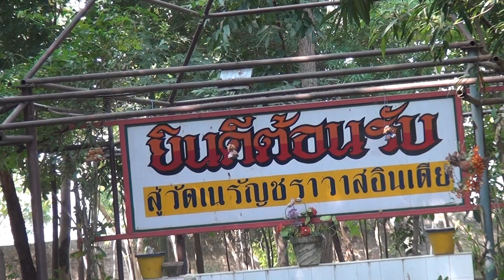วัดเนรัญชราวาส ยินดีต้อนรับ